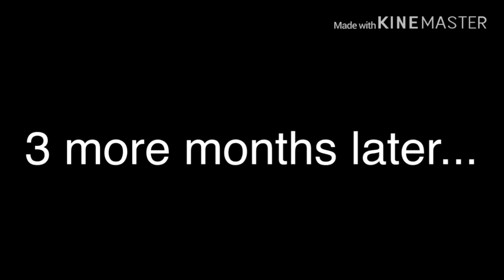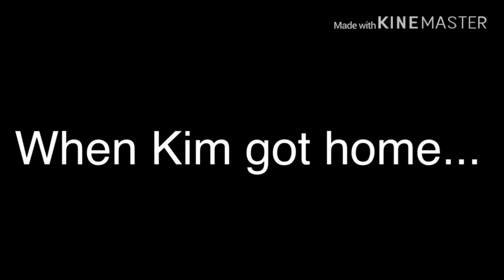Kim’s Backstory | Future Awaits | GLMM + GLMV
Here is Kim’s Backstory, hope you guys enjoy it~ 😘😘😘